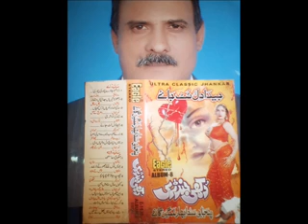Jeda Dil Tut Jaye Mera Veer Naseem Begum 0321 4915278